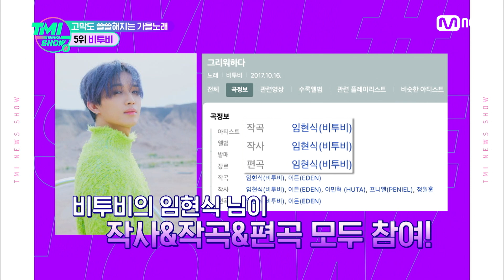[TMI NEWS SHOW/30회] 그리움을 담은 감성 발라드..🍂 비투비 〈그리워하다〉의 감상 포인트는?!TMINEWSSHOW I EP.30 | Mnet 220928 방송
[30회] 그리움을 담은 감성 발라드..🍂 비투비 〈그리워하다〉의 감상 포인트는?!

스타들의 버라이어티한 TMI를 만나보고 싶다면?
〈TMI NEWS SHOW〉 인스타그램 공식 계정 지금 바로 팔로우 하러가기

과몰입 유발 아이돌 차트 Mnet 〈TMI NEWS SHOW〉